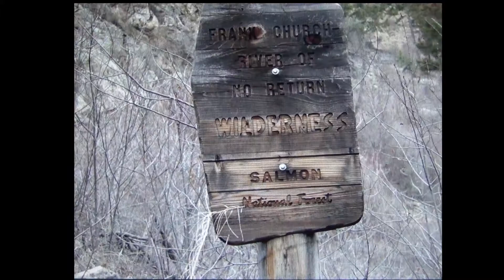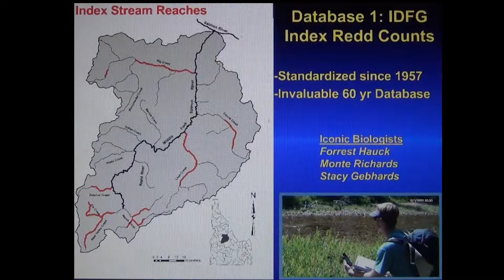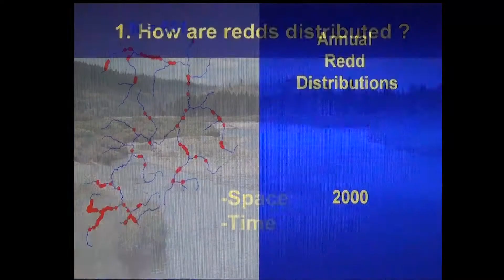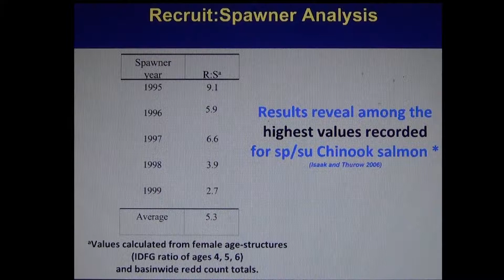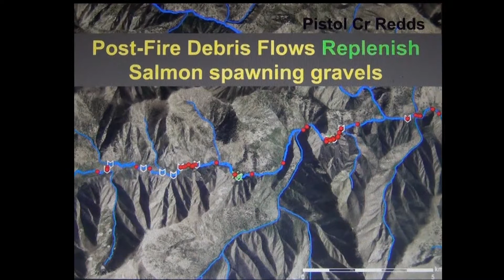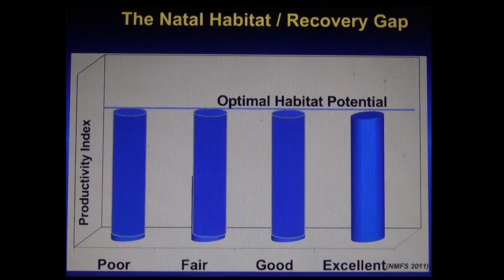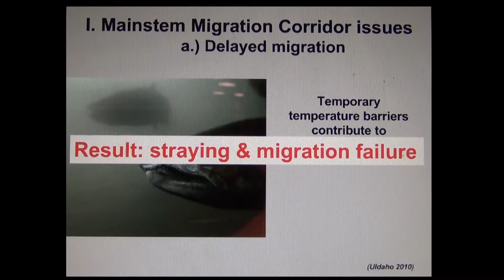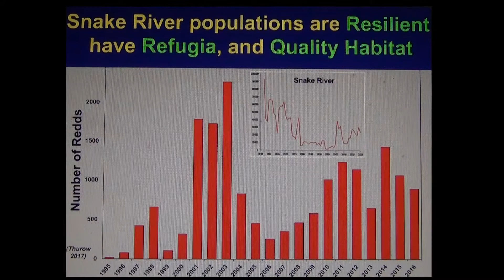Chinook Salmon in pristine wilderness listed for ESA protection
Biologist Russ Thurow focuses on chinook salmon populations within the Middle Fork of the Salmon River basin in central Idaho to illustrate the patterns and trends of this imperiled species decline.

Russ describes results of long-term scientific research to advance knowledge of the landscape and local biophysical conditions and processes that influence salmon habitat, and the distribution, diversity, persistence, and recovery of salmon.

Research results highlight that the essential building blocks for recovery persist in the Middle Fork of the Salmon River, however, recovery is limited by outside-basin factors.